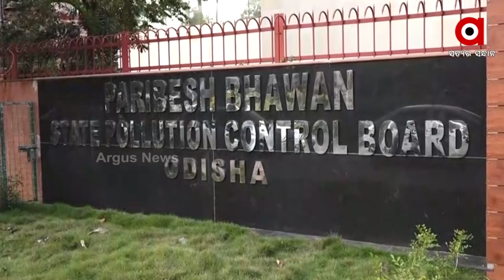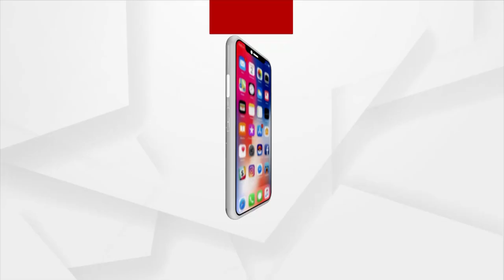Odisha: Vigilance Raid in Pollution Control Board Chief Engineer's House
A Vigilance raid was conducted on the home of the Chief Engineer of the State Pollution Board. Odisha Vigilance raided five locations in Bhubaneswar, including his office and a location in Ganjam, led by Chief Engineer Ravi Narayan Sahu, on allegations of non-revenue assets.